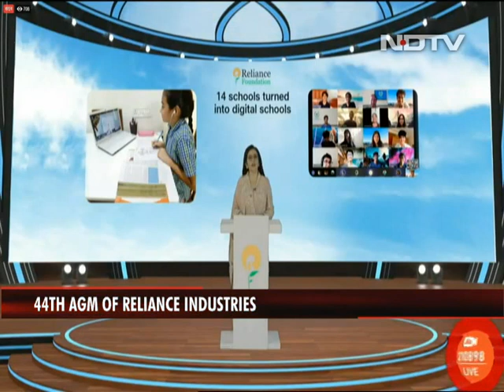'All 14 Schools Under Reliance Foundation Turned Digital During COVID': Nita Ambani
Nita Ambani, Founder-Chairperson of the Reliance Foundation, while addressing the 44th annual general meeting (AGM) 2021, announced that all 14 schools under the foundation turned into digital schools, within days of the COVID-19 outbreak. She added that the Jio Institute is set to begin its first academic session in Navi Mumbai this year.